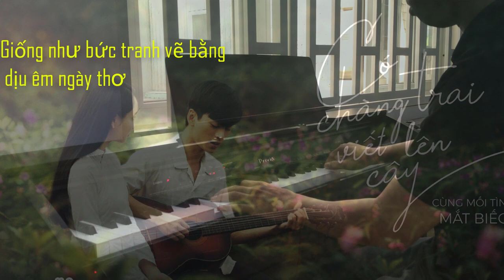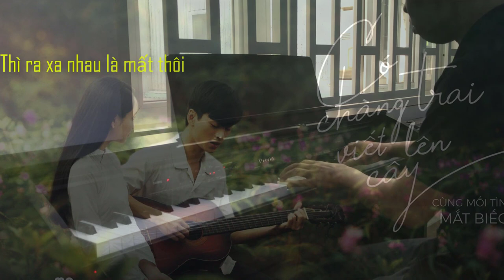Có Chàng Trai Viết Lên Cây Piano Cover | Nhạc Phim Mắt Biếc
Có Chàng Trai Viết Lên Cây tác phẩm rất hay của Phạm Mạnh Quỳnh, đây là bản cover theo cảm xúc nên có những khúc medoli không chính xác mong các bạn bỏ qua! chúc các bạn thưởng thức Có Chàng Trai Viết Lên Cây Piano Cover | Nhạc Phim Mắt Biếc vui vẻ!.